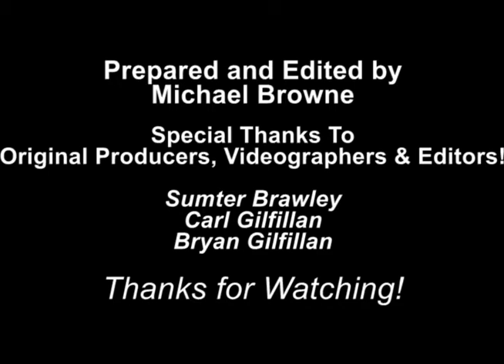1988 - Beach Shaggers Hall of Fame - Induction of D.B. Evans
The Beach Shaggers Hall of Fame was originated by Rick Hubbard during 1983 when he got together with Harry Driver and others with his idea to recognize those original and noteworthy shaggers from Ocean Drive.  Rick was also the owner of the Sand Flea Beach Club where these early events were held.  Harry Driver is the Master of Ceremonies and does an excellent job!

This is the induction of S.B. Evans into the Beach Shaggers Hall of Fame!